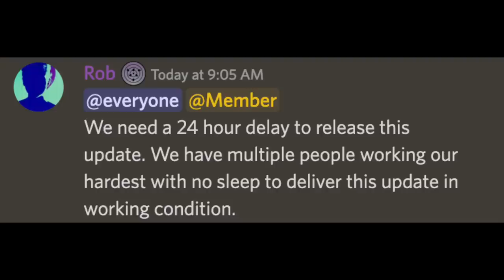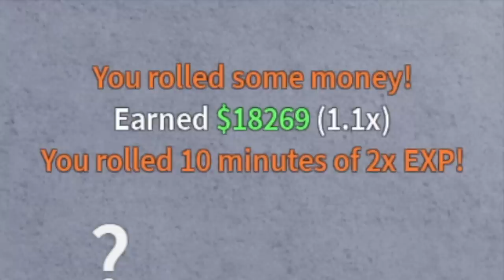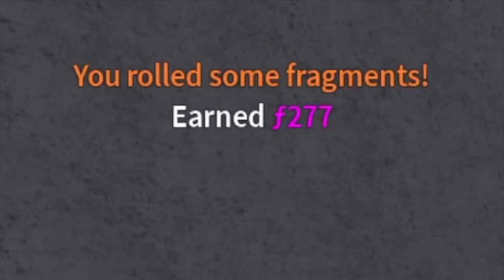BloxFruits Update Delayed So I unlocked 1% Mythical Sword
Bloxfruits update delayed so I unlocked the mythical sword hollow scythe 1% chance in bloxfruits.